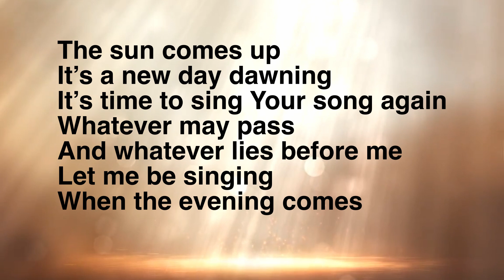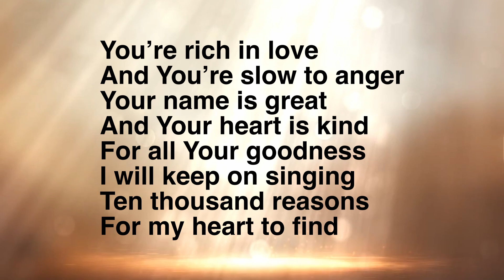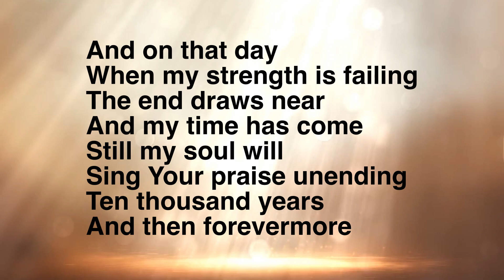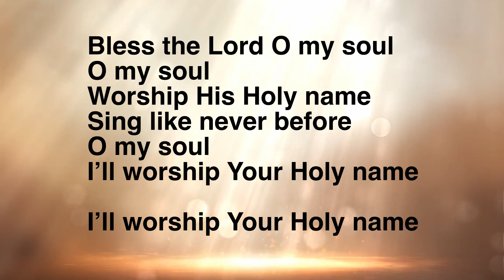10,000 Reasons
Reproduced under CCLI no 7513 and 835614